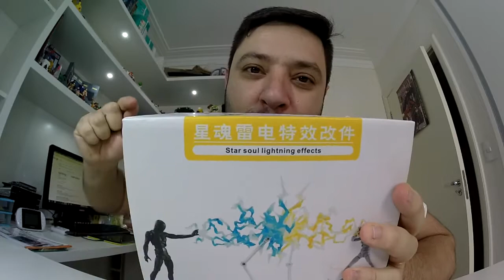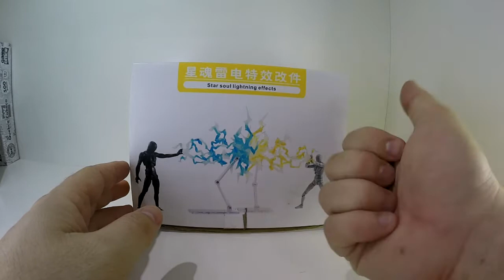Review #14: Lightning Effetc Tamashii do Aliexpress - Efeito Trovão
Mais um review de um produto do Aliexpress: aquele famoso lightning effect da tamashii que a galera curte usar nas fotos!

Link do produto: